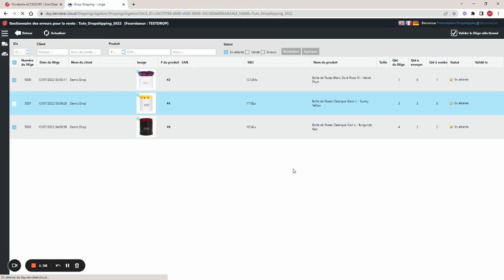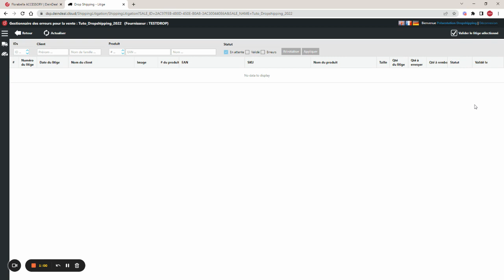11 Traiter les erreurs expédier a posteriori ou rembourser